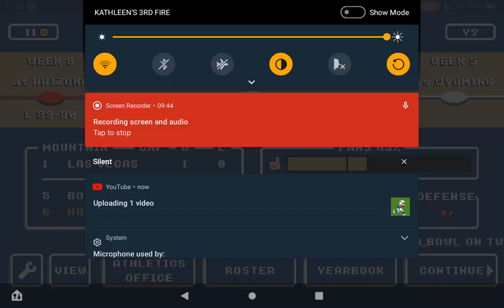Retro Bowl week 3 season 1